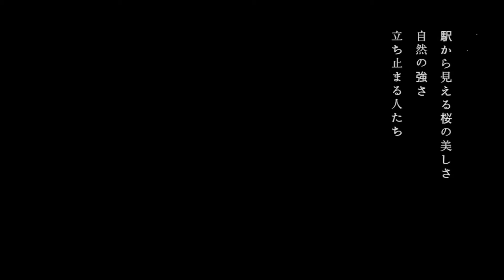さくらがくれたこと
季節が混じり合うなんて一生に何度見られるでしょうか。
どんなに忙しない毎日でも自然の前では人は無になれます。

そんな時間をくれた桜にありがとうって伝えたいです。